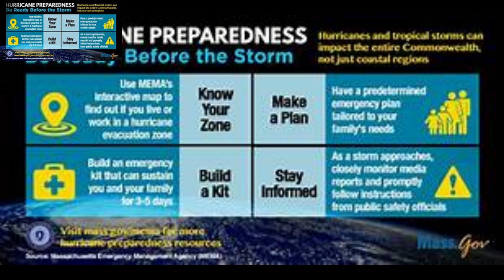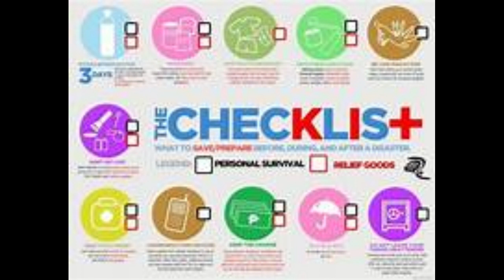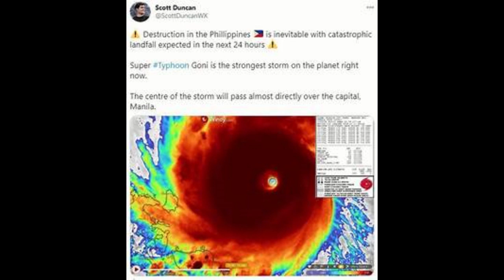The Epic, Sad & Lonely Music, With Typhoon Disaster Background, typhoon in Philippines.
all my intent has no any harm to the public pure entertainment and learning. I hope you enjoy the Beautiful Sound of sadness with typhoon Disaster Background Photos.

Don't Forget To Thumbs up Si Host thank you 👍 --- Godbless you ALL and Stay safe 🙏 --

ES_Norah's Doorstep - Kim Aspen
ES_Butterflies - Peter Sandberg
ES_Bird of Prey - At The End Of Times, Nothing
ES_Beauty Of Kura - Vusal Zeinalov
ES_ASMR Singing Bowl Meditation - Autonomic Sensations
ES_Another Forest – Chaxti
ES_Angel Song - Martin Landh
ES_Amber Pull - Trevor Kowalski
ES_All That's Left to Say - David Celeste

This is the URL to your tip page where viewers can send you donations.